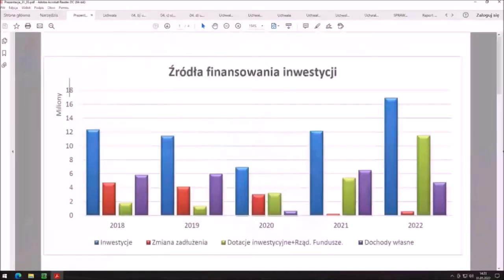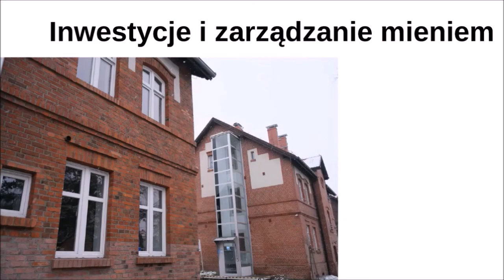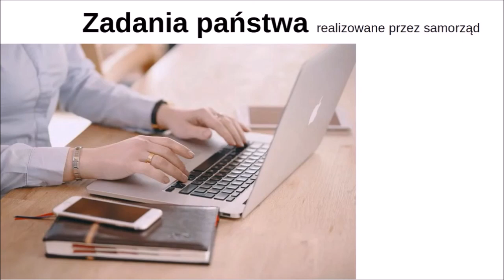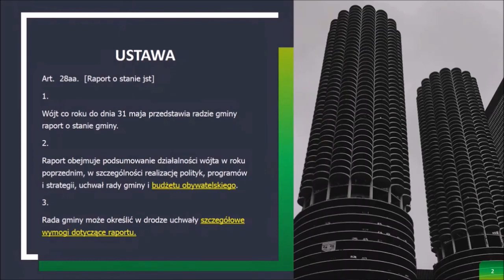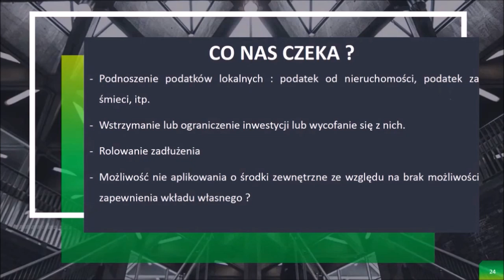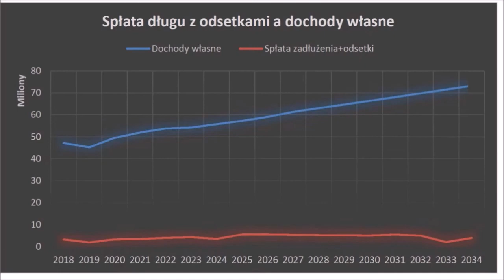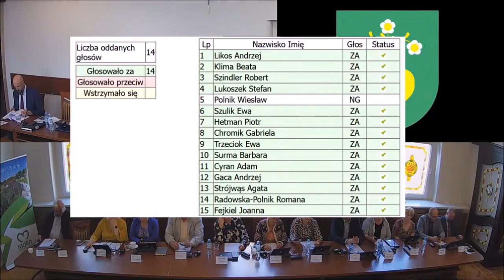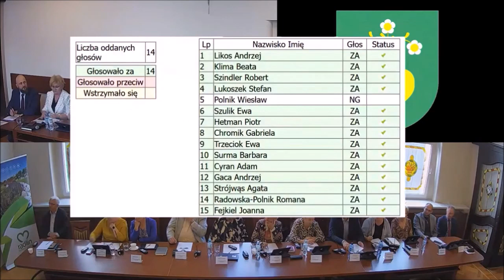Sesja Rady Miejskiej w Radlinie w dniu 31.05.2022r.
Napisy do filmu, zostaną umieszczone po opracowaniu.